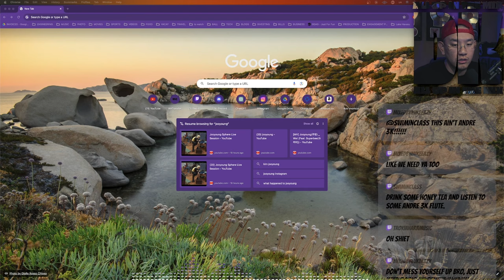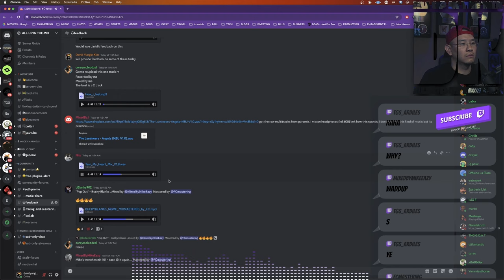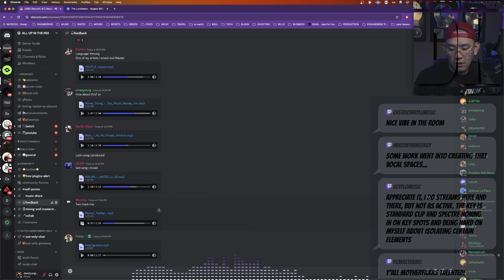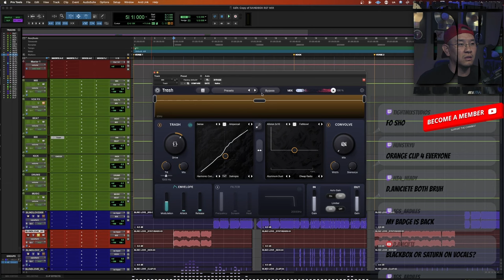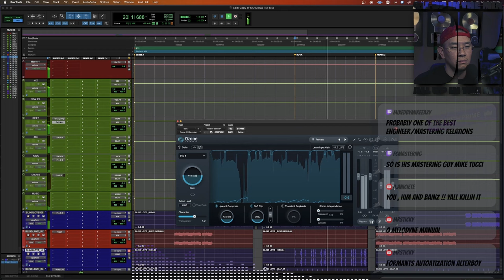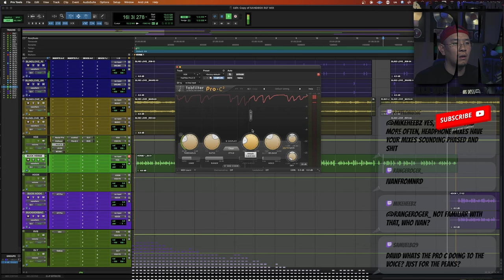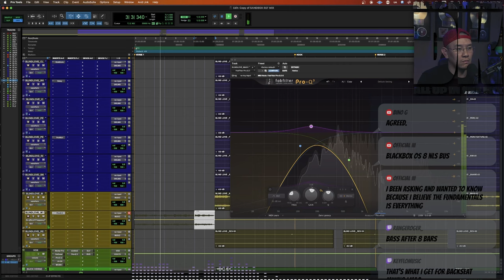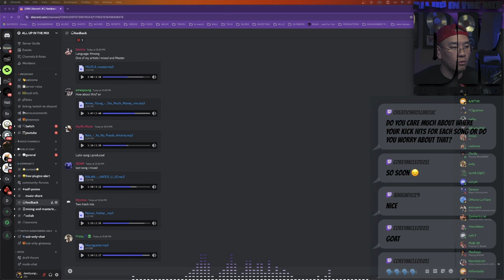MIXING A SONG FROM SCRATCH - EP11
Chapters

00:00:00 - Jun Kim
00:09:16 - feedback channel
00:42:42 - mixing "Sandbox" by @BuckyBlanks

check out the discord and sub on twitch to get access to giveaways and secret sauce!